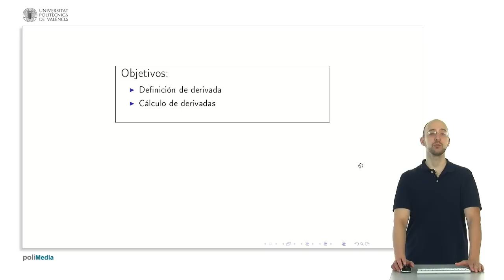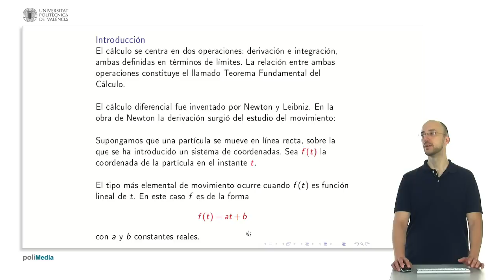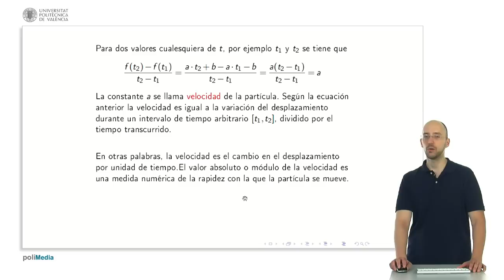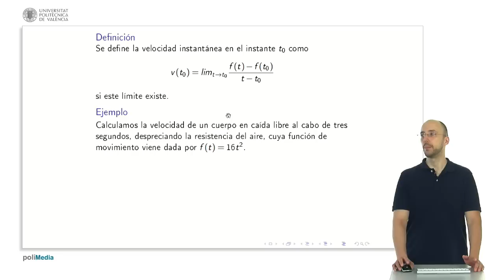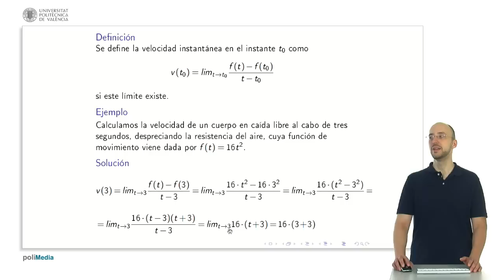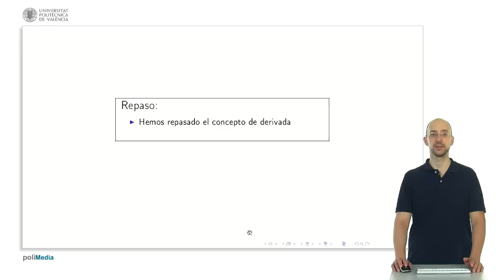Introduccion derivadas 2 | 8/28 | UPV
Título: Introduccion derivadas 2

Descripción automática: En este video, el presentador introduce el módulo dedicado a las derivadas, explicando su importancia en el cálculo y cómo se relacionan con la integración a través del teorema fundamental del cálculo. Se enfatiza que la derivación y la integración se pueden definir mediante límites. Se menciona que el cálculo diferencial fue desarrollado por Newton y Leibniz, quienes ofrecieron diferentes enfoques al tema.

El video continúa con un ejemplo en el cual se analiza el movimiento de una partícula en línea recta para entender el concepto de derivada según Newton. Se introduce una función f(t) que describe la posición de la partícula en un tiempo t y se explica cómo calcular la velocidad de la partícula usando límites. Se ilustra que la velocidad es constante para una función lineal y se denomina velocidad media en intervalos de tiempo específicos. El concepto de velocidad instantánea también se presenta, definiéndola como el límite de la velocidad media cuando el intervalo de tiempo se acerca a cero.

Se da un ejemplo práctico calculando la velocidad instantánea de un cuerpo en caída libre a los tres segundos, utilizando la función dada para el movimiento. La explicación muestra cómo aplicar la diferencia de cuadrados para simplificar la expresión y obtener el resultado. Además, se extiende la definición de derivada a funciones más generales y cómo determinar si una función es derivable en un punto.

Al final, se concluye que en sesiones futuras se aprenderá a calcular derivadas utilizando estos límites. El presentador espera que la explicación sea de ayuda y agradece la atención.